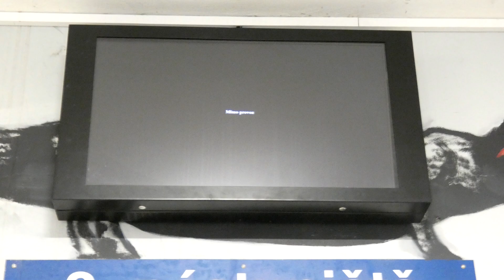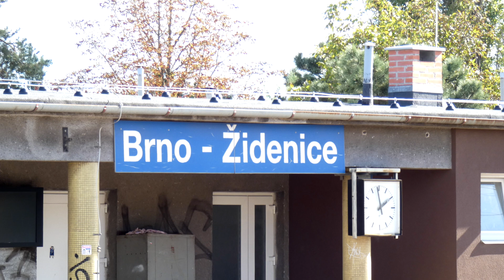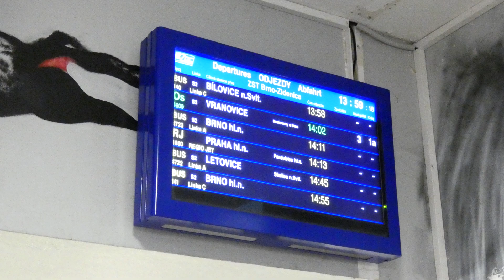[INISS] Brno - Židenice - hlášení a výluka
Nádražní hlášení ve stanici Brno Židenice. Nově je zde INISS.
GVD 2018/19

Nahráno při výluce (Brno hl. n.)

Původní video z hlavního kanálu. Veškerá tvorba na toto téma byla přesunuta sem. Díky za pochopení